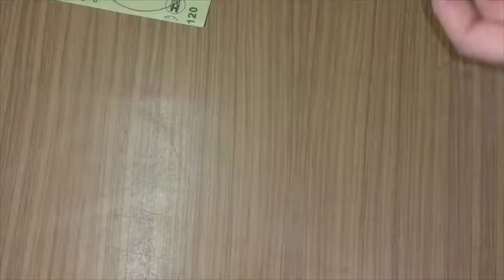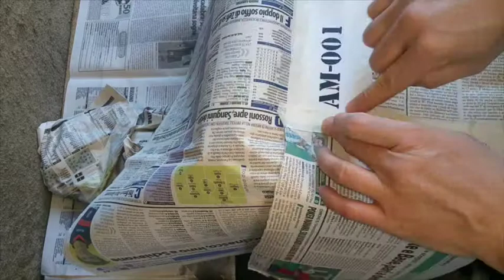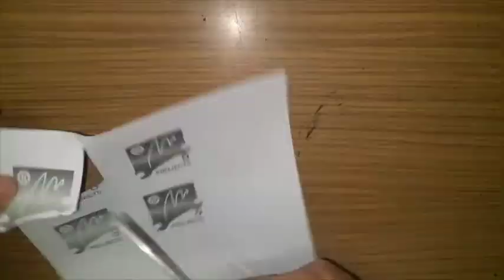Attrezzo multifunzione #3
Ultimo episodio della serie "come costruire un attrezzo multifunzione fai da te"
DIY multifunctional tool, last episode.